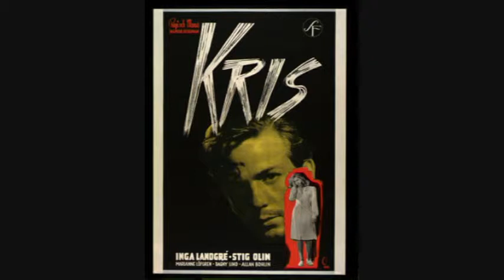Ingmar Bergman Crisis 1946 (Kris)